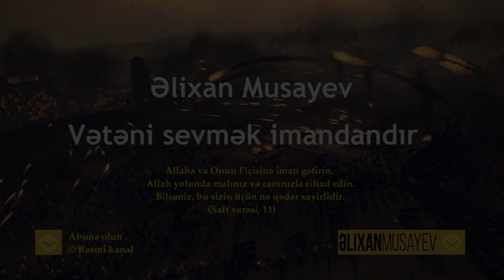Əlixan Musayev - Vətəni sevmək imandandır